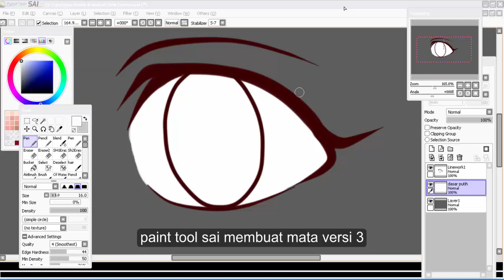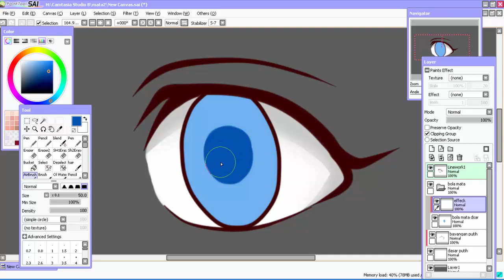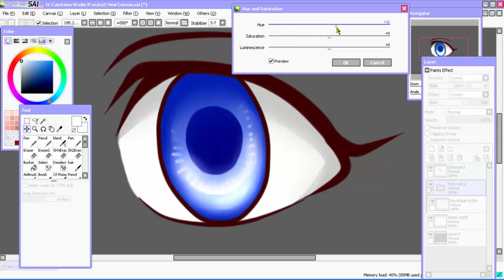paint tool sai membuat mata versi 3